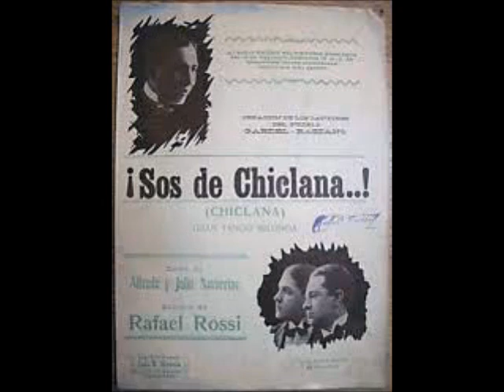SOS DE CHICLANA - TANGO - RAFEL ROSSI & ALFREDO NAVARRINE & JULIO NAVARRINE - 1926